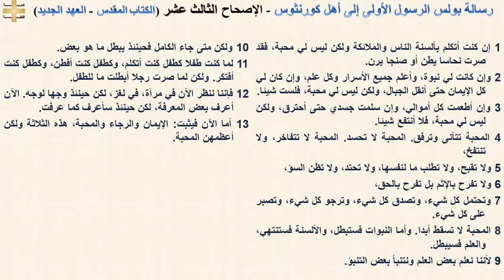رسالة بولس الرسول الأولى إلى أهل كورنثوس 13 - الإصحاح الثالث عشر - د/مجدى نجيب - ابونا ابرام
رسالة بولس الرسول الأولى إلى أهل كورنثوس 13 - الإصحاح الثالث عشر

1 إن كنت أتكلم بألسنة الناس والملائكة ولكن ليس لي محبة، فقد صرت نحاسا يطن أو صنجا يرن.
2 وإن كانت لي نبوة، وأعلم جميع الأسرار وكل علم، وإن كان لي كل الإيمان حتى أنقل الجبال، ولكن ليس لي محبة، فلست شيئا.
3 وإن أطعمت كل أموالي، وإن سلمت جسدي حتى أحترق، ولكن ليس لي محبة، فلا أنتفع شيئا.
4 المحبة تتأنى وترفق. المحبة لا تحسد. المحبة لا تتفاخر، ولا تنتفخ،
5 ولا تقبح، ولا تطلب ما لنفسها، ولا تحتد، ولا تظن السؤ،
6 ولا تفرح بالإثم بل تفرح بالحق،
7 وتحتمل كل شيء، وتصدق كل شيء، وترجو كل شيء، وتصبر على كل شيء.
8 المحبة لا تسقط أبدا. وأما النبوات فستبطل، والألسنة فستنتهي، والعلم فسيبطل.
9 لأننا نعلم بعض العلم ونتنبأ بعض التنبؤ.
10 ولكن متى جاء الكامل فحينئذ يبطل ما هو بعض.
11 لما كنت طفلا كطفل كنت أتكلم، وكطفل كنت أفطن، وكطفل كنت أفتكر. ولكن لما صرت رجلا أبطلت ما للطفل.
12 فإننا ننظر الآن في مرآة، في لغز، لكن حينئذ وجها لوجه. الآن أعرف بعض المعرفة، لكن حينئذ سأعرف كما عرفت.
13 أما الآن فيثبت: الإيمان والرجاء والمحبة، هذه الثلاثة ولكن أعظمهن المحبة.